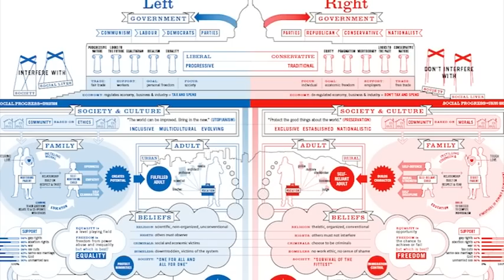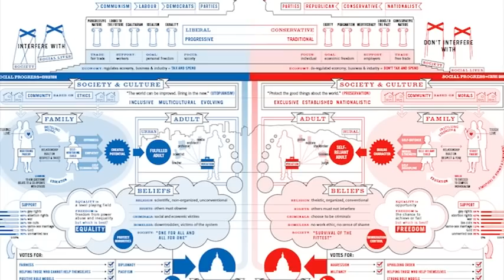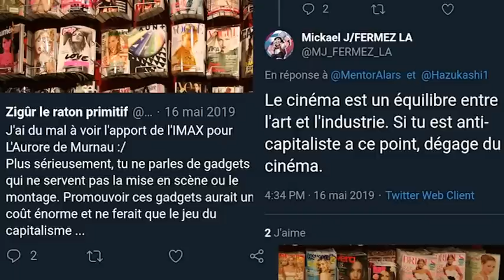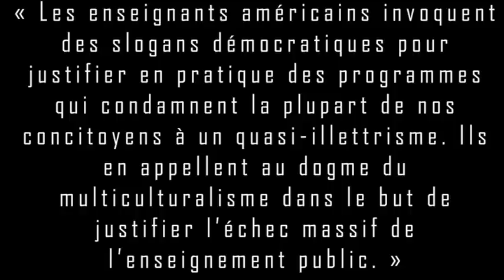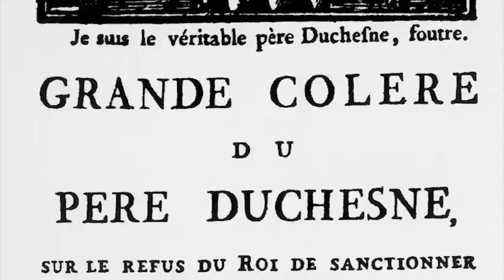CULTURE DE MASSE OU CULTURE POPULAIRE ? - Christopher Lasch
SOURCES :
- Christopher Lasch, « Culture de masse ou culture populaire ? » (1981)
- Theodor W. Adorno et Max Horkheimer, « Kulturindustrie » (1947)
- Joffre Dumazedier, « Culture de masse – culture populaire » (1982)
- Pierre Bourdieu, « La distinction » (1979)
- Christian Delporte, « Médias culture et pouvoirs depuis 1945 » (2018)
- Serge Halimi, « Culture de masse ou culture populaire ? » (2001)
- Emmanuel Todd, « Les élites sont-elles supérieures intellectuellement ? » (vidéo de compilation)
- Xipetotec, « Journalistes sous influence : corruption et sympathies, l'opération Mockingbird » (2015)
- Carl Berstein, « The CIA and the media » (1977)

MUSIQUES :
- Achab – Encore un jour sans massacre (2017)
- Lino – Suicide commercial (2015)
- Keny Arkana – V pour Vérités (2011)
- Nono Futur – La politique c’est du show-business (2013)